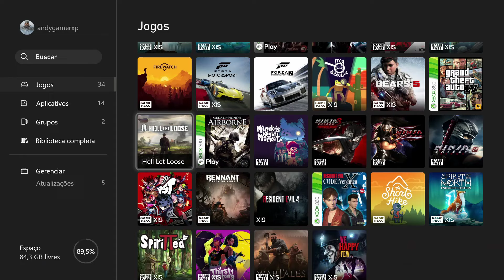Hell Let Loose no XBOX SERIES X - Gameplay do Inicio - Testando Online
Olá

Hell Let Loose é um jogo eletrônico multiplayer tático de tiro em primeira pessoa desenvolvido pelo estúdio australiano Black Matter e publicado pela Team17. Os jogadores lutam em batalhas icônicas das Frentes Ocidental e Oriental da 2ª Guerra Mundial no nível de pelotão.